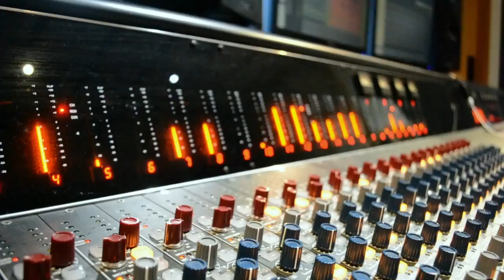Julia Harrison Saxophone - Studio Work